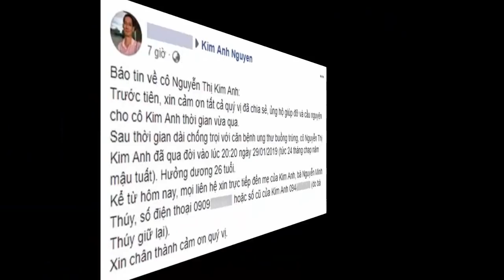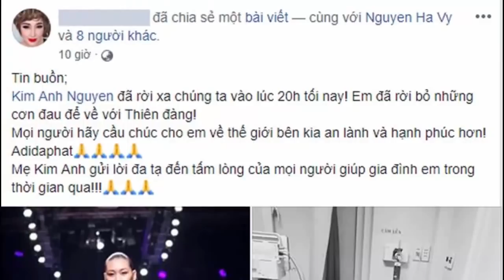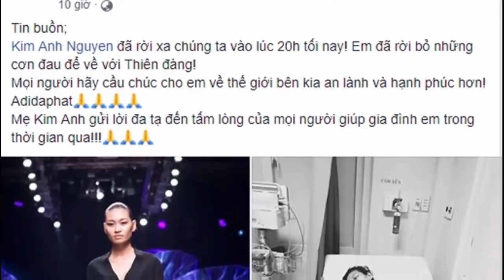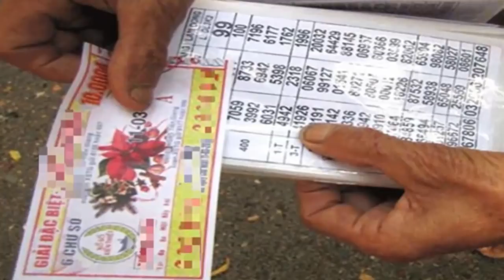Kết luận nguyên nhân v ụ nô' ở Hà Tĩnh khiến 5 người thương vog